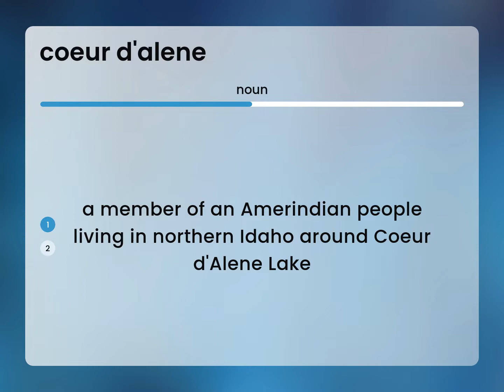Coeur d'alene — what is COEUR D'ALENE definition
Definition of COEUR D'ALENE